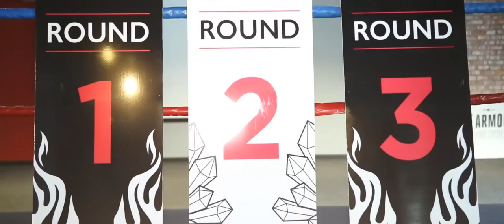Protea Hotel Fire & Ice! Cape Town Fight Night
In association with the well-known Woodstock boxing club, The Armoury Boxing Club and Protea Hotel Fire & Ice! Cape Town hosted a night of entertainment involving real boxing matches between guys and girls just like you – they could even be colleagues, friends or family.